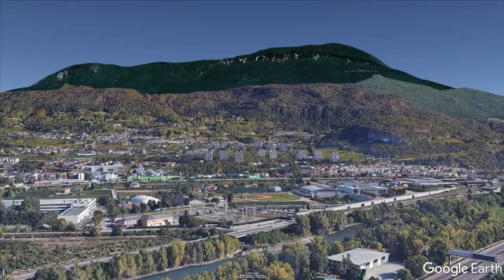Thanksgiving Day Special 2020 - Episode #10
This year's Thanksgiving Day special is focused on mostly traditional wines with the theme of a smaller gathering. The CDC is recommending that people do not travel during this holiday. If you do, please be safe and mindful of social distancing.

I chose three wines that will pair with a traditional Thanksgiving dinner. The first wine is a free sample from the Ferrari Winery in Italy. It is their Non-vintage Ferrari Brut Rosé. Next I pulled something from the cellar. The 2016 Trimbach Riesling. Lastly, I took advantage of Beaujolais Day and purchased the 2020 Joseph Drouhin Beaujolais Nouveau.